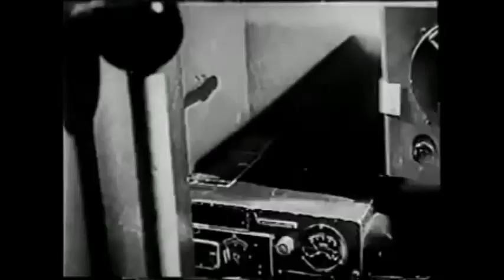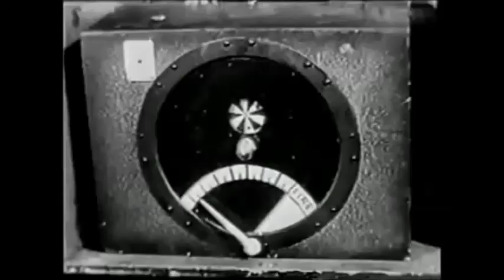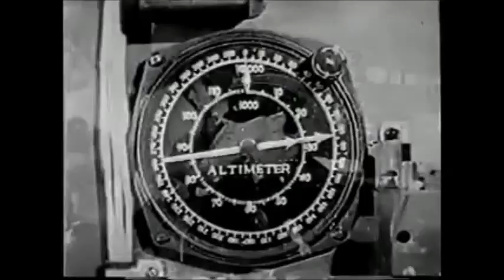DON'S BREAKFAST SERIAL SHOW :Jungle Girl #1 CH 1-5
Frances Gifford as Nyoka Meredith.
Tom Neal as Jack Stanton
Dr. John Meredith, ashamed at the crime spree of his twin brother, Bradley, travels with his daughter, Nyoka, to Africa. There his skills as a doctor displace Shamba, the resident witch doctor of the Masamba. Years later, Slick Latimer and Bradley Meredith arrive looking for a local diamond mine and team up with the disgruntled Shamba. Bradley kills his brother John and takes his place. They also bring along Jack Stanton and Curly Rogers, who promptly join Nyoka in trying to stop the villains.